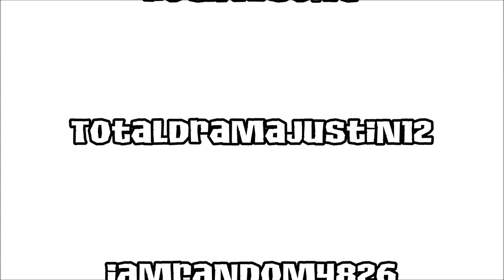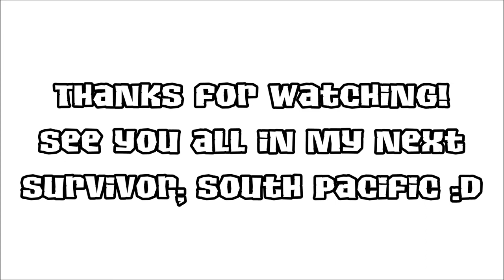TTJ's Samoa Episode 15 - "Finale"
Aiga;

Jud "Fabio" Birza; QueenLany1
Liz Kim; amazingracetopfan
Spencer Duhm; craysher

Eliminated [Pre-Merged];
20th; Russel Hantz; hockeysong
19th; Shannon Elkins; TotalDramaJustin12
18th; Leif Manson; iamrandom4826
17th; Coach Wayde; 4Pierocks
Eliminated [Switched Tribes];
16th; Kelly Czarnecki; PinkLightnan
15th; Eliza Orlins; TheTwisterBoy09
14th; Jessica "Sugar" Kiper; MadameMonsterr
13th; Courtney Yates; FlyingWithYourLove
Eliminated [Merged Tribe] (Jurors);
12th; Parvati Shallow; robifuffo
11th; Zane Knight; TotalDrama1100
10th; Angie Layton; NoRegretsOnlyChoices
9th; Brett Clouser; 23wes23
8th; Paloma Castillo; survivorawesome1
7th; Marisa Calihan; crazyman498
6th; Grant Mattos; belarusboy100
5th; Michelle Yi; beanme100
4th; J.T; animeboy163
[Finalist]
2nd Runner-Up;
Runner-Up;
Sole Survivor;